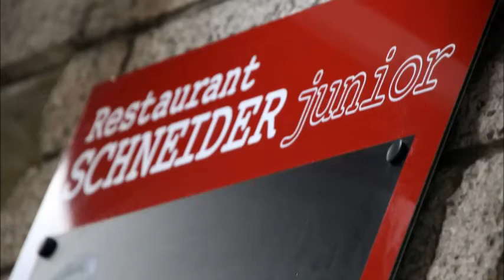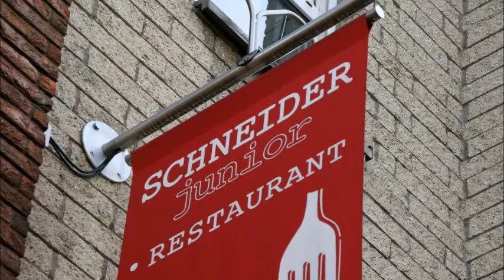Irgendwann Mal wieder im Haus Schneider - Troisdorf ...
... (obere) Kölner Straße ...